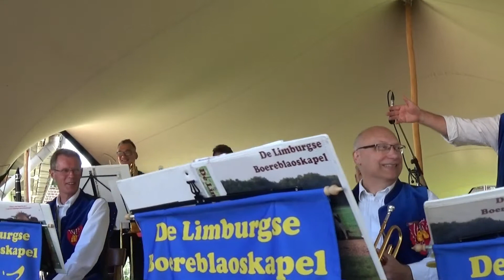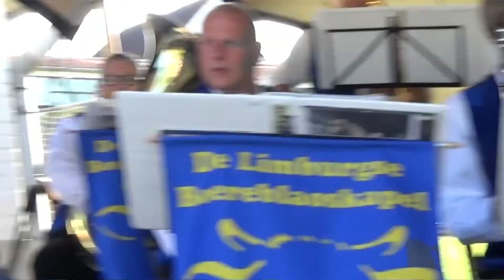De Limburgse Boereblaoskapel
De Limburgse Boereblaoskapel is van start gegaan in januari 2006 en kan gezien worden als een streekkapel. De kapel telt momenteel 16 leden. Een belangrijk deel van de huidige bezetting is voorheen jarenlang actief IMG_0817webgeweest in het Zuid Limburgs Blaasorkest, dat niet meer bestaat sinds de oprichting van De Limburgse Boereblaoskapel. Het initiatief tot de totstandkoming van deze nieuwe kapel is genomen door Ron Simons en Ruud van Didden. Het tweetal besloot in het najaar van 2005 op zoek te gaan naar een aantal extra muzikanten om de bezetting compleet te maken en is daarin ook geslaagd. Op dit moment telt de bezetting 2 klarinettisten,  3 tenorhorns, 2 trombonisten, 1 signaal-trompettist, 4 flügelhorns/trompetten, 1 slagwerker, 1 bassist en natuurlijk het  zangduo Annie & Rens. De muzikale leiding is in handen van klarinettist Hans Hambuckers.
Het repertoire van De Limburgse Boerebkoe-site-2[1]laoskapel wordt gevormd door Böhmische en Tsjechische blaasmuziek, denk dan aan muziek uit het repertoire zoals dat onder andere bekend is geworden door Ernst Mosch, Alexander Pfluger, Moravanka, Gloria en Vlado Kumpan. Ook worden er diverse nummers uit het lichte en moderne repertoire gespeeld. Solistische nummers maken eveneens deel uit van het programma.

147 koe en varkenwebTijdens de optredens worden de nummers met de nodige humor aangekondigd door onze eigen spreekstalmeesters en worden er op luchtige wijze korte verhaaltjes en “boerenwijsheden” verteld. Ook wordt er ingespeeld op de gebeurtenissen in de zaal, hal of feesttent.
De kapel repeteert op woensdagavond in Puth, in café Bie Laurengske140911 Boer Bastiaanse 21 x 21 cm versie 3.indd (Onderste Puth). De muzikanten wonen in een straal van 40 km rondom Genhout-Beek. Feitelijk is het een internationale kapel, want naast het zangduo uit het Belgische Dilsen, herbergt de kapel nog een Duitser, zijnde Alfred, afkomstig uit Hillensberg.
varken-bij-poelDe kapel stelt zich ten doel om een goed stukje muziek neer te zetten, waarbij getracht wordt de speelmanier van de professionele kapellen zo goed als mogelijk te benaderen, hierbij opmerkend dat De Limburgse Boereblaoskapel een eigen sound nastreeft.  Bij de optredens staat muzikale gezelligheid oftewel een zeer goed in het gehoor liggend repertoire voorop.
Als outfit heeft De Limburgse Boereblaoskapel gekozen voor kleding dieuierzalfweb past bij de naam. Het is de bedoeling in de loop der tijd de naam “De Limburgse Boereblaoskapel” via ‘boerenartikelen’ steeds meer te benadrukken. Denk daarbij bijvoorbeeld aan Die Original Limburgse Boereblaoskapelse Udderzauf (uierzalf) die zorgt voor een betere lipspanning tijdens het blazen!
4. bbf-2010-nj-5De kapel organiseert elk jaar op de derde zondag van september een BoereBlaosFestijn, in combinatie met een overheerlijke Bourgondische BoereBrunch.
Het BoereBlaosFestijn start steevast op vrijdag met een Tirolerparty, oftewel “Oktoberfest in die Scheune!”.
Op zondag vindt het alom bekende BoereBlaosFestijn plaats. Liefst 7 Blaaskapellen zullen hun muzikale klanken ten gehore brengen in Genhout. Dat zal wederom een feest worden!